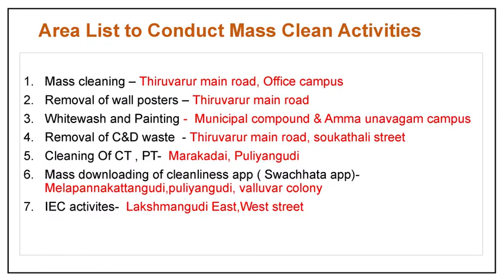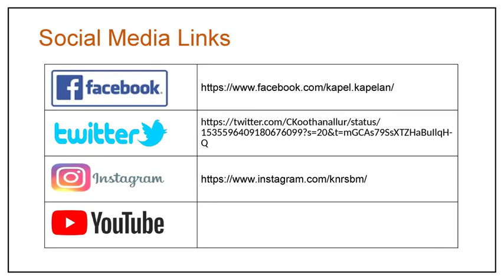knr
peoples movemnt for clean citi